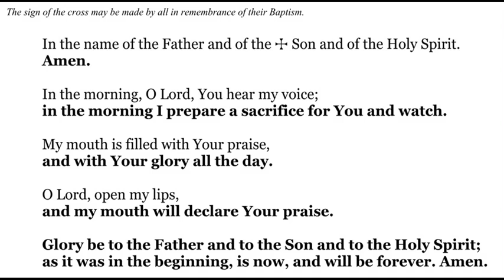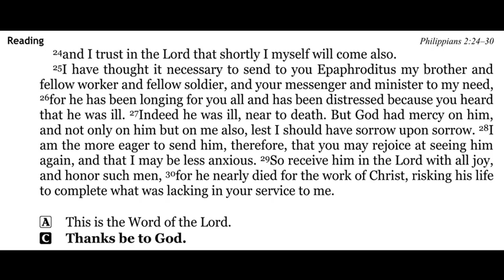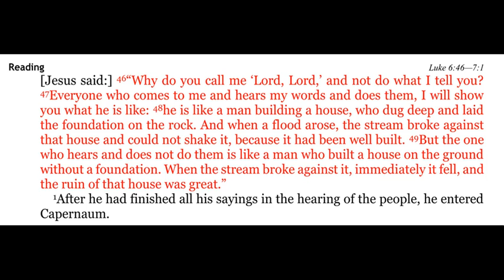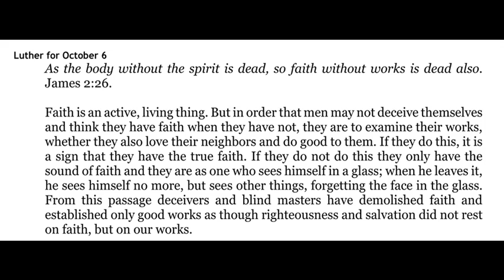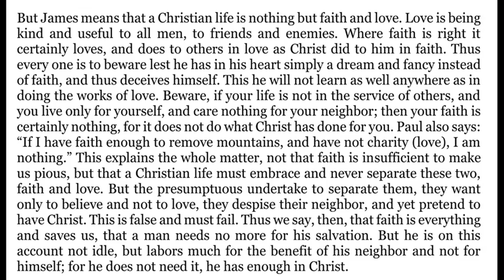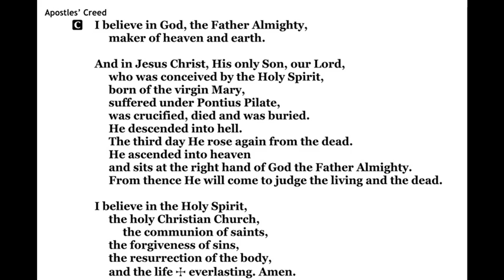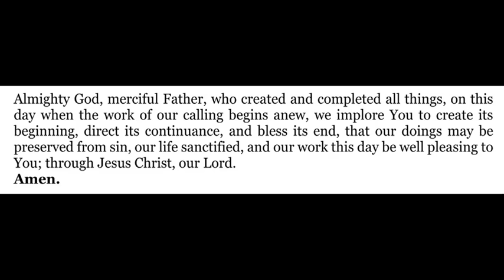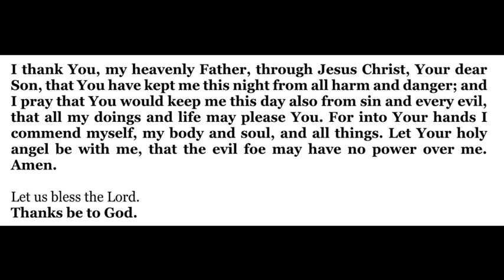2021-10-06 - Morning Devotion for Pentecost 19 Wednesday